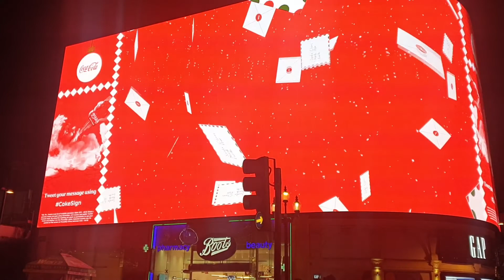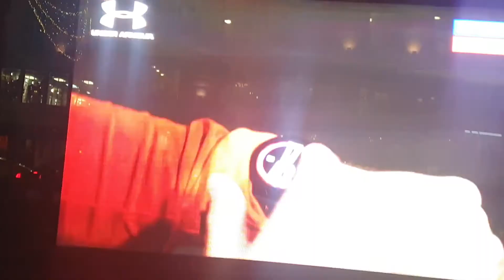Busy night Regents St, Saint James Piccadilly London